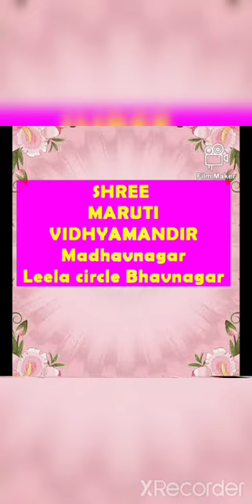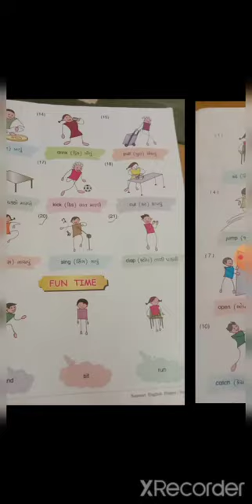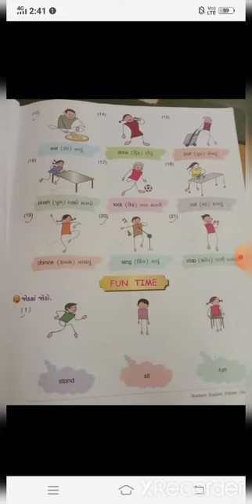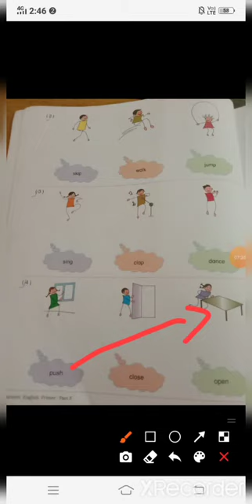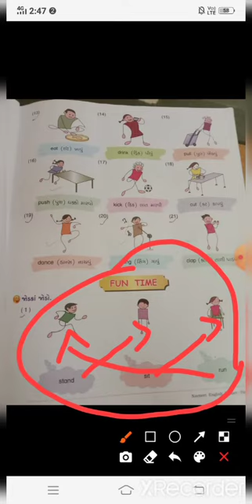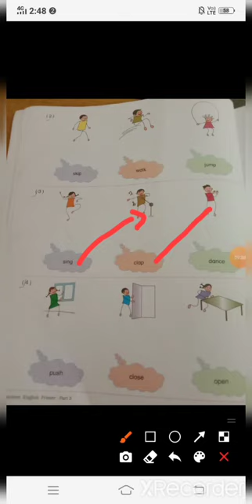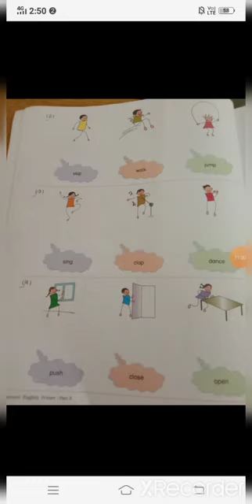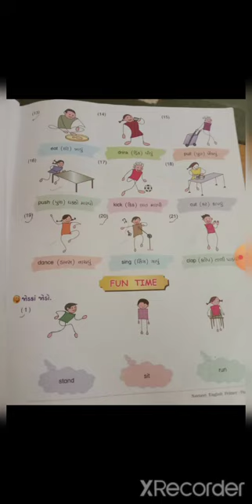std 3 English unit 11